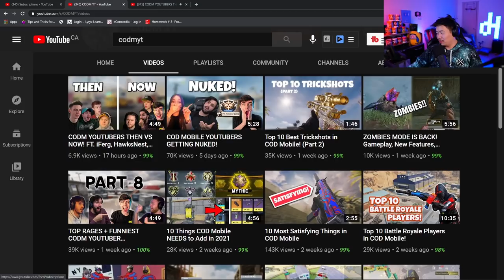Before & After of CODM Youtubers - COD Mobile Reaction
Today on Call of Duty Mobile, We reacted to the Before & After of CODM Youtubers and I am SUPER Embarrassed. Best Burst Shotgunner on YT.

Or @dHitman137

Thanks

Hitman Out!